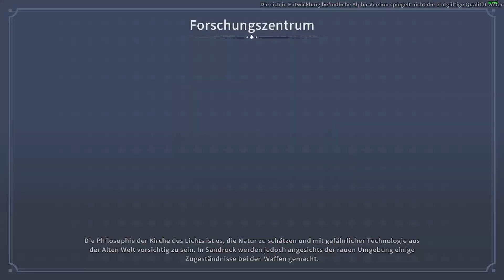My Time At Sandrock #08 Sandfischen [Deutsch german Gameplay]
Du übernimmst die Rolle eines jungen Baumeisters nach Sandrock. Es liegt an Ihnen und Ihrem vertrauenswürdigen Werkzeugsatz, Ressourcen zu sammeln, Maschinen zu bauen, Ihre Werkstatt zu einer gut geölten Produktionsmaschine zu machen und die Stadt vor dem wirtschaftlichen Ruin sowie einigen anderen unerwarteten Komplikationen zu retten.

Titel: My Time at Sandrock
Genre: Abenteuer, Gelegenheitsspiele, Indie, RPG, Simulationen, Early Access
Entwickler: Pathea Games
Publisher: Pathea Games, PM Studios, Inc., DMM GAMES
Franchise: My Time, Pathea Games